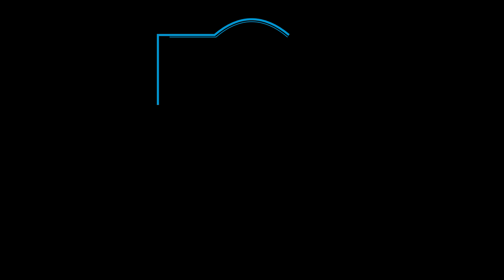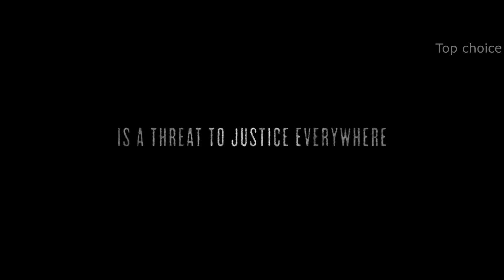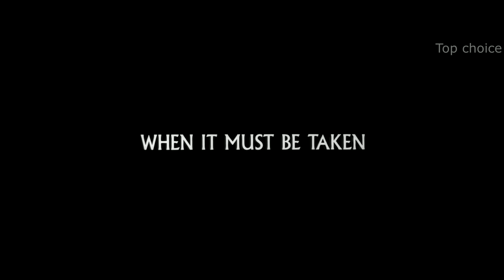Рабство ТОП 7 лучших фильмов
~~Подборка 7 лучших фильмов о рабстве над темнокожими~~
 Одной из самых гнусных, аморальных, человеконенавистнических идеологий на Земле является идеология – рабства. Испокон веков случаи издевательства над личностью, так или иначе проявляются и имеют место быть среди человечества. Не зря кинематограф на протяжении всего своего существования обращал и обращает внимание на сие явление воспевая в своих сюжетах любовь к жизни и жгучее стремление к свободе. Поэтому мы подготовили ТОП 7 фильмов о рабстве чернокожего населения, просмотрев которые вы точно останетесь под впечатлением и поймете, что свобода, это самое важное право человека...

- Белль. 2013г. -
- Свободные люди округа Джонс. 2016г. -
- Рождение нации. 2016г. -
- Линкольн. 2012г. -
- Амистад. 1997г. -
- Джанго освобожденный. 2012г. -
- 12 лет рабства. 2013г. -